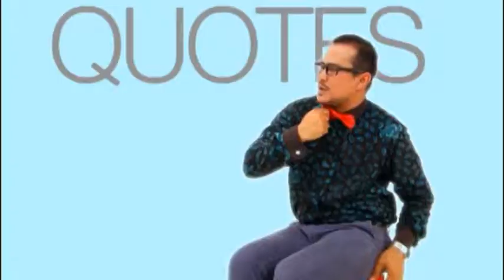FASHION ICONS WEDDING NADYA WULAN DAN REDI SEG 3